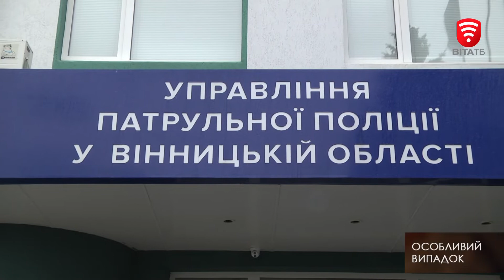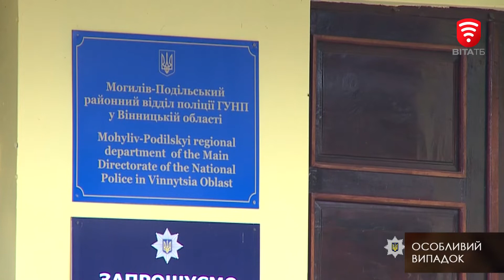Програма "Особливий випадок" за 10 січня 2022 року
00:54 Тіло 7-річного Андрійка знайшли під ліжком. Хто винен у моторошній пожежі у Хмільницькому районі?
11:41 Відбуваючи покарання за ґратами, умудрились знову скоїти ряд злочинів. Хто допомагав банді шахраїв обдурювати людей?
09:05 Непроханий гість: в будинок двох братів увірвався невідомий з пістолетом. Чого хотів озброєний злочинець від людей з інвалідністю?